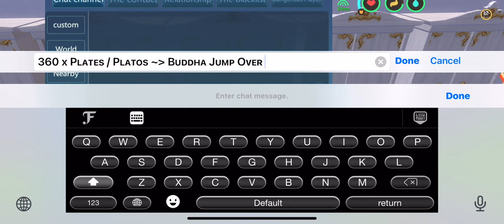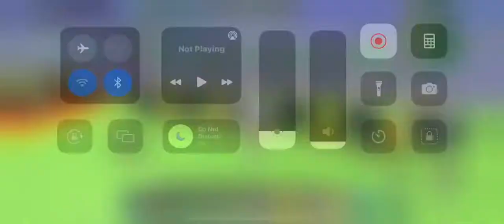UTOPIA ORIGIN - 360x Cauldron Plates in 3 Hours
UTOPIA ORIGIN 👉 360x Buddha Food Plates 👉Cooked in 3 Hours

Using 👉6x Phones + 6x Character Alts + 6x Cauldrons + Auto-Clicker